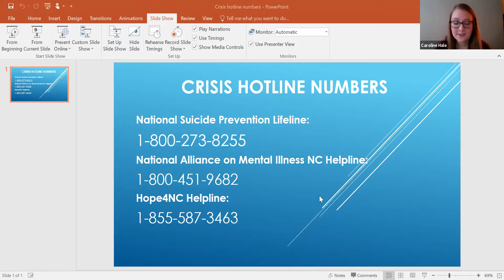Your mental health and COVID 19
The COVID-19 crisis has changed how we interact, work, and live. Caroline Hale, clinical social worker at Legal Aid NC, discusses the feelings and emotions many are having, when to seek outside help, and ways to cope with these often overwhelming emotions no matter where you are.